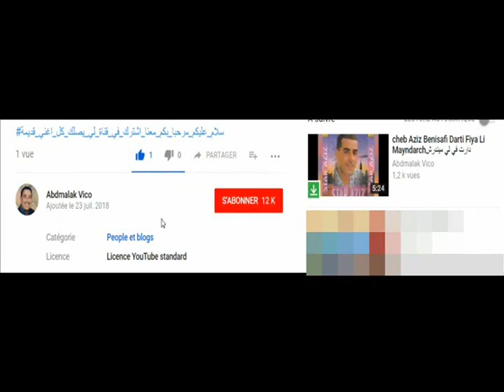cheikh NANI LIVE 2007